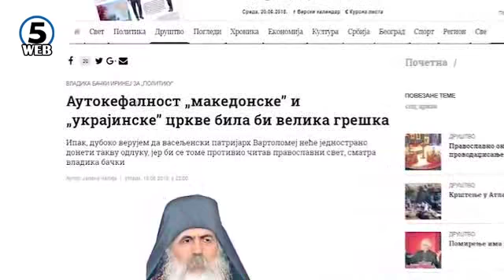Иринеј:Признавањето на афтокефалноста на МПЦ и Украинската православна црква би била огромна грешка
Признавањето на афтокефалноста на Македонската и Украинската православна црква од Вселенската патријаршија би била огромна грешка,изјави денеска српскиот патријарх, г.г. Иринеј за српскиот весник „Политика“